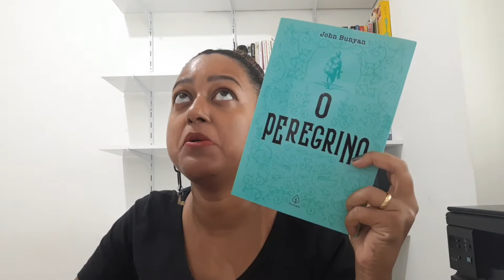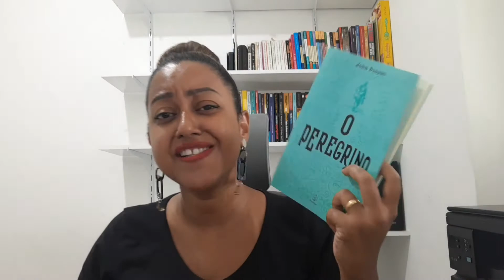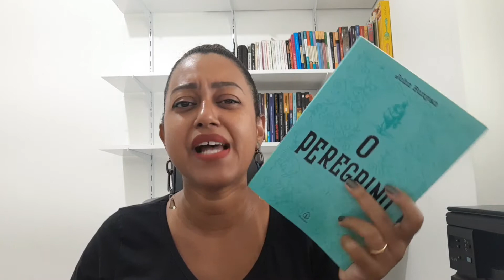O livro que me fez desistir de ler!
Respeito às milhões de pessoas que leram e gostaram desse livro: mas eu ODIEI!